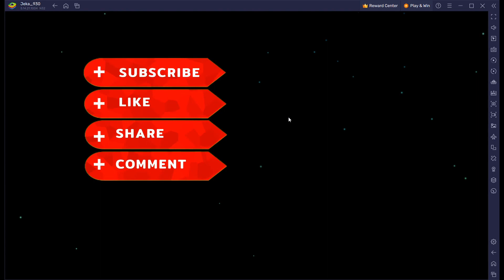Can You Escape The 50 Room 18, Level 35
Can You Escape The 100 Room XVIII
Level 35
50 room 18
Walkthrough classic escape game.